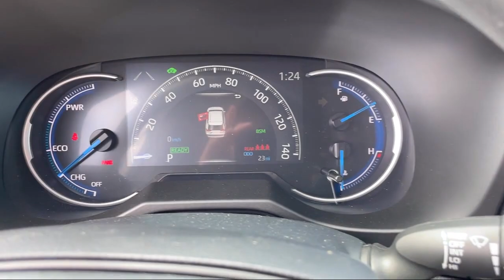2023 Toyota Rav4 Hybrid Hybrid Woodland Butte Anaconda Helena Bozeman Dillon Missoula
2023 Toyota Rav4 Hybrid Hybrid Woodland Stock Number: H141 Vin:2T3UWRFV5PW156922 Previous Rental.